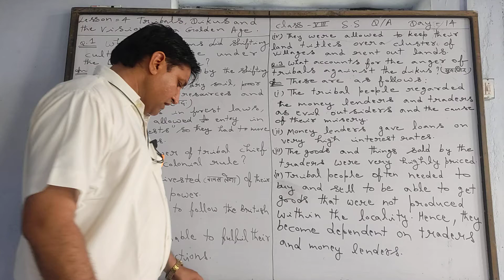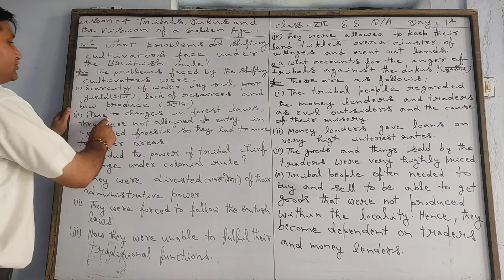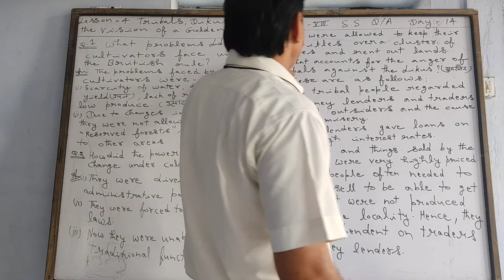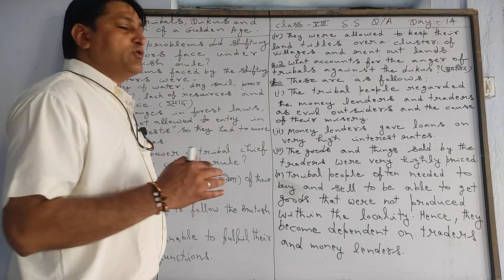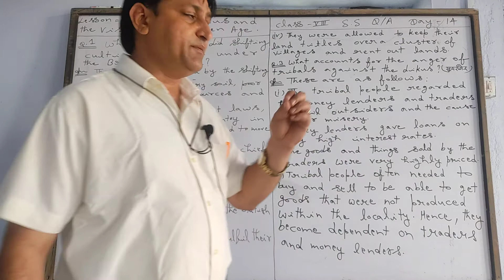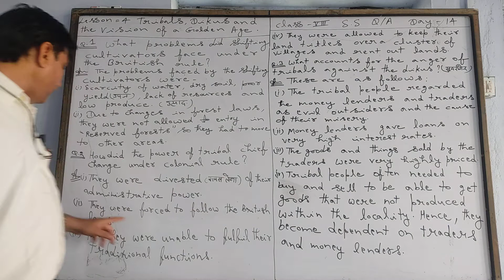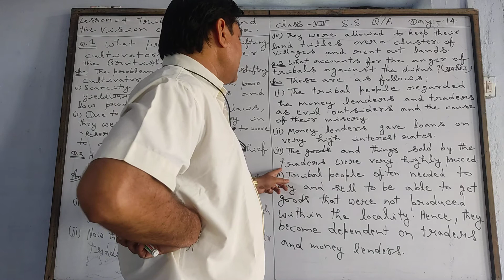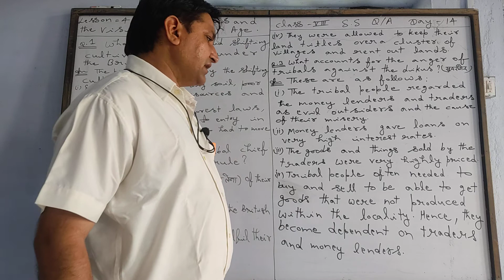S.S./Class - 8 / Lesson - 4/ Day - 14